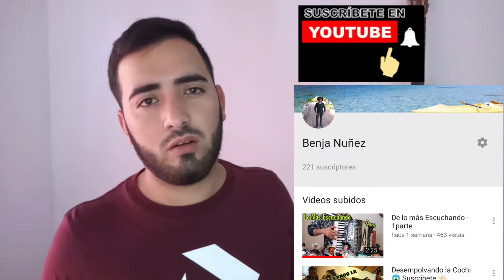Soy así/Valentin elizalde - Tutorial para acordeon de teclas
Siganme en Instagram como benja_.2498